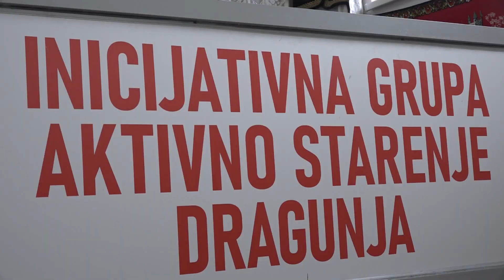Vrijedni mještani Dragunje uljepšali svoj životni prostor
U okviru projekta „Ekološka mobilizacija“ , kojeg Mreža aktivnih zajednica implementira uz finansijsku podršku Grada Tuzla, u  dvorištu Društvenog doma u Dragunji organizovana je sadnja sadnica i cvijeća u okviru formiranog Eko parka. Građani su dobili uređeni javni prostor za provođenje slobodnog vremena na otvorenom. Akcija je realizovana s ciljem  očuvanja zdravlja građana MZ Dragunja, koji su inače veoma aktivni.O vrijednim stanovnicima Dragunje, uglavnom treće životne dobi, govorimo u ovosedmičnom izdanju rubrike „Pokreni se“.